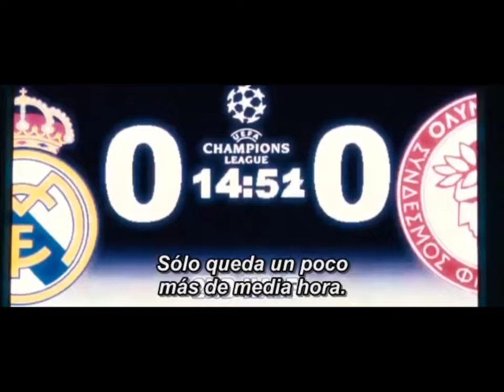Gol 2 - Debut de Santiago Muñez con el Real Madrid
Gran debut de Muñez que anota a lo James Rodríguez para darle el triunfo 1-0 al Real Madrid contra el Olympiakos de Grecia por la UEFA Champions League 2005/06